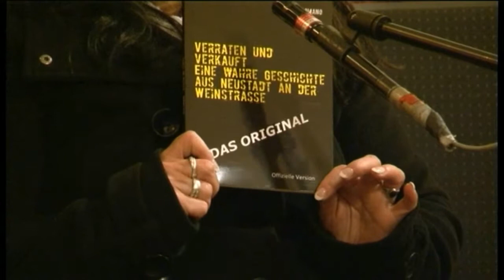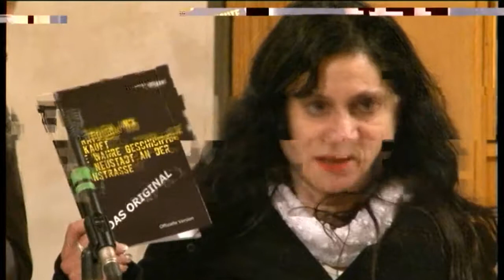201311 3. Winzinger Gespräche - tote Hose in Neustadt